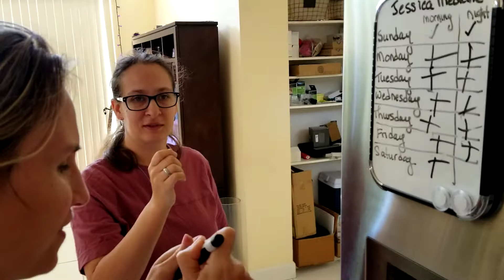I mark the board when I take my medication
I mark the board when I take my medication. It helps my mommy know that I took it. I keep forgetting, so now we have to mark it in the morning and in the night. I take 5 medications in the morning, and 4 in the night.